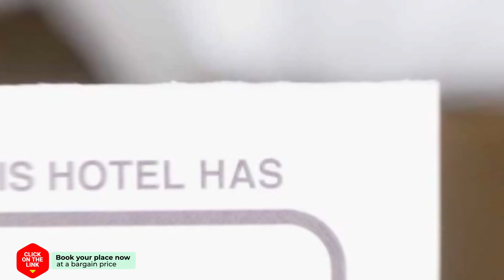Anatoli hotel review | Hotels in Agia Pelagia Kythira | Greek Hotels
Anatoli hotel video review. Hotels in Agia Pelagia Kythira, greek 3 stars hotels.